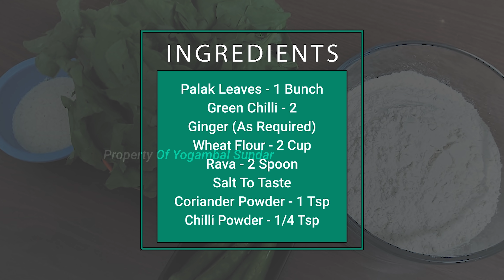Recipe 362: Palak Poori (Spinach Poori)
Music Track Rights owned by Mrs. Yogambal Sundar, Original Music Composed by Ramprasad Sundar